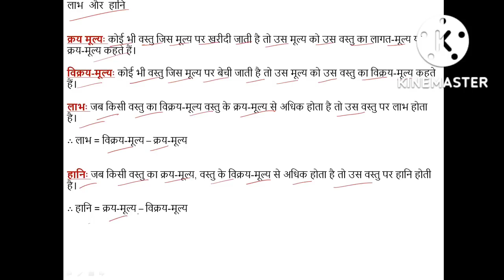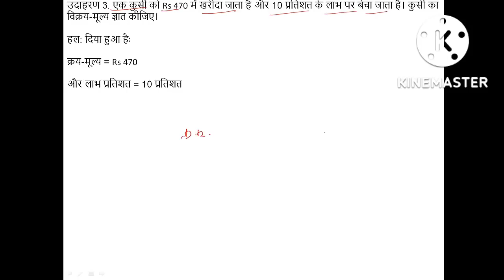लाभ हानि l profit and loss l महिला पर्वेक्षक 2023